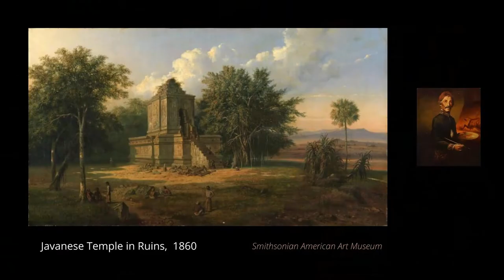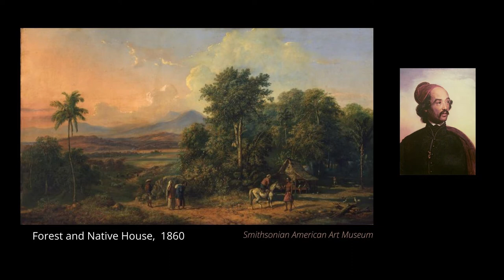The beginning of modern Indonesian painting | RADEN SALEH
Raden Saleh is rightly associated with the beginning of a new visual approach to Indonesian art. As the first Indonesian painter to study in Europe, he brought a new understanding of visual arts back to his home country, though his work remained deeply rooted in Javanese culture.

That connection consistently appears – even if somehow hidden – behind the varnish of his quasi-European iconographies. The goal of this exhibition is to bring a visibility and understanding to his hybrid art, to show that Raden Saleh started a new tradition that was not radically separated from the preceding periods.

He felt obliged to a modernization that was both entrenched in a European as well as Javanese tradition.